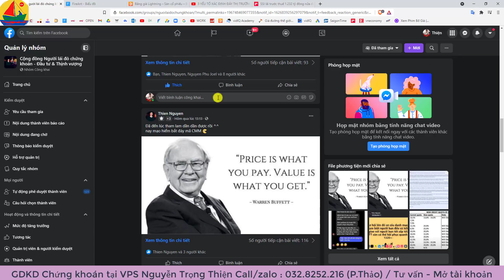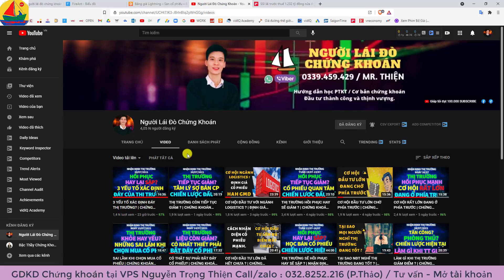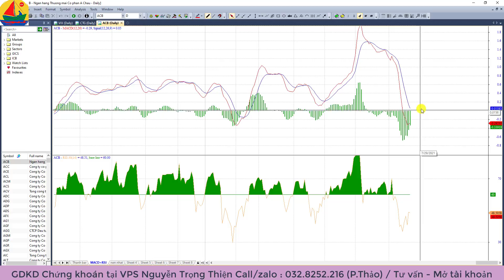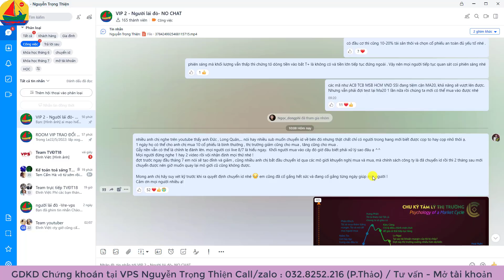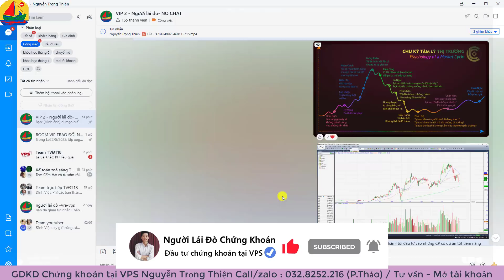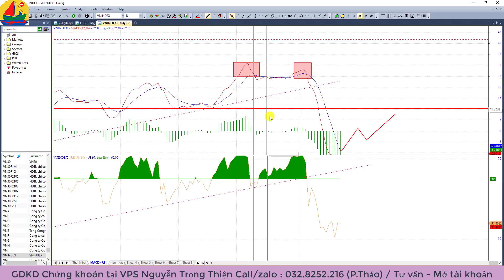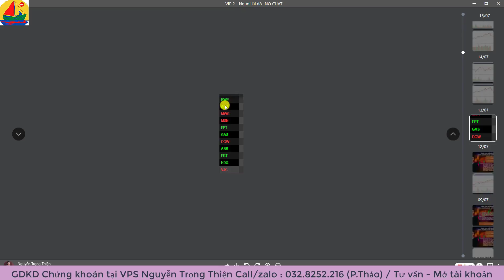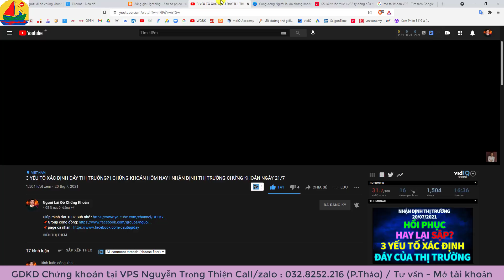CHỨNG KHOÁN HÀNG NGÀY | CHỨNG KHOÁN HÔM NAY | NHẬN ĐỊNH THỊ TRƯỜNG CHỨNG KHOÁN NGÀY 22/7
📌Hỗ trợ danh mục - Tư vấn giải đáp :
📌Phone/zalo để hợp tác :
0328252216/ PHƯƠNG THẢO ( trợ lý)
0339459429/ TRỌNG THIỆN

Thông Tin Đăng Ký:
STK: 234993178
Bank: VPBank HCM
Chủ TK: Nguyễn Trọng Thiện
Nội dung: Tên + SĐT ( Zalo)

✅Video chỉ Mang tính chất hỗ trợ góc nhìn đầu tư cá nhân - Không quyết định đến việc mua bán của anh chị nhà đầu tư - Chúc anh chị đầu tư thành công! chứng khoán hôm nay thị trường chứng khoán hôm nay nhận định thị trường nhận định thị trường chứng khoán